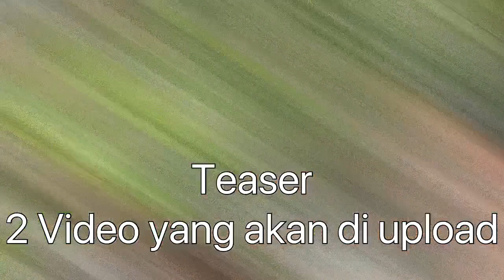Teaser Next Video Feat Annadheas , Resti & Ula si Pemersantuy B4ngs4